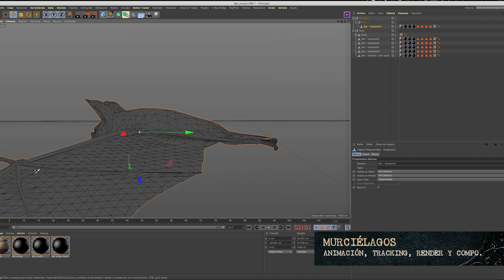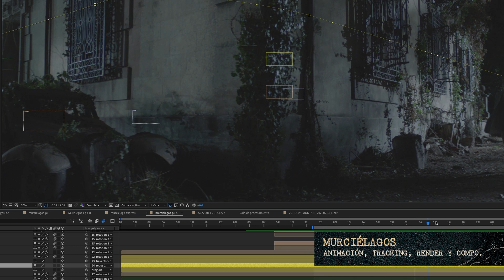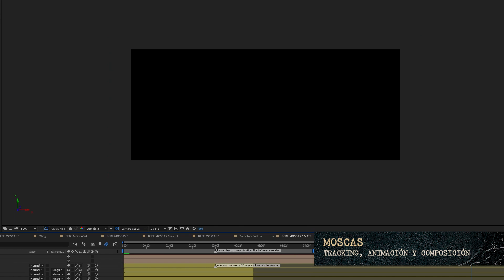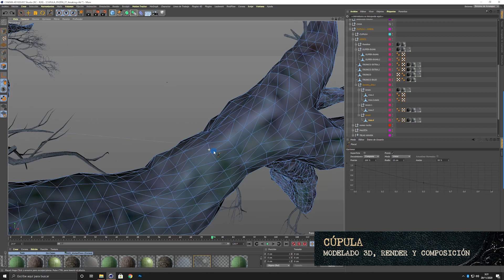BABY: VFX breakdown (making of efectos especiales)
Making of de algunos de los efectos especiales realizados para la película "Baby" de Juanma Bajo Ulloa.

Música original de la película a cargo de Koldo Uriarte y Bingen Mendizábal.

Agradecimientos especiales a Juanma Bajo Ulloa, Llorenç Más, Rubén Salazar (DCP Cine), Álvaro Herrero y Martín Guridi (Sonora Estudios).